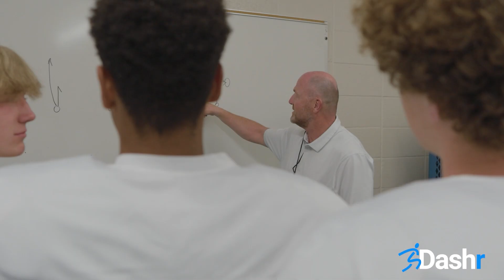"The Horse's Mouth" with Andy Gill and Jack Sears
Welcome to “The Horse’s Mouth” with Tom McManus. Today, Tom talks with Andy Gill and Jack Sears.